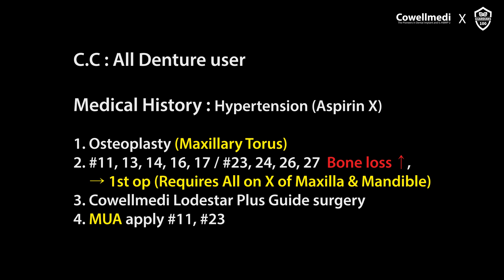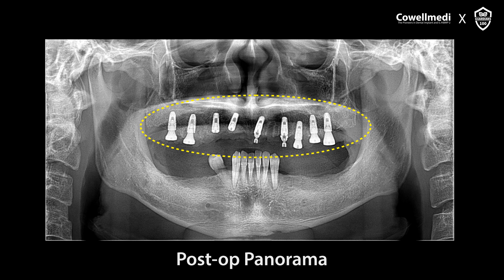Full Case with GBR using Lodestar Plus Kit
Welcome to COWELLMEDI Youtube!!
We hope you get useful information that is helpful to your clinical technique!
Cowellmedi is always with you!